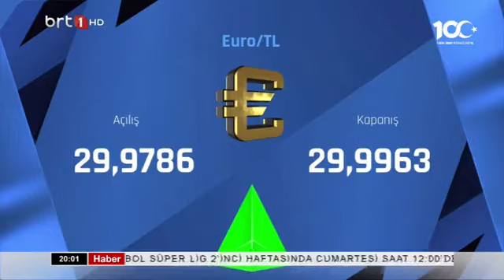Ana Haber 02.11.2023